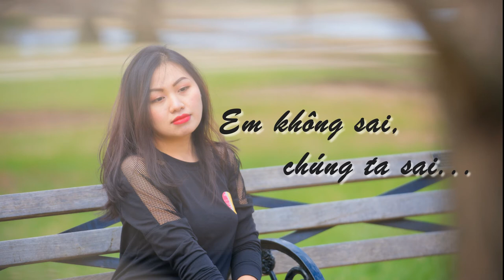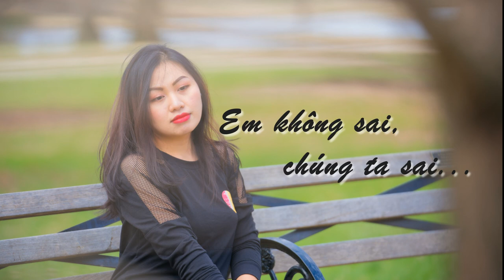ERIK - 'Em Không Sai, Chúng Ta Sai' - GWEN COVER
EM KHÔNG SAI, CHÚNG TA SAI - Official MV

Composed by Nguyen Phuc Thien
Singer: GWEN

LYRIC:
Không thể tin vào giây phút ấy
Không ngờ đến ngày ta chia tay
Xin lỗi anh không giữ lời hứa
Không một ai được phép tổn thương lên người con gái ấy
Nhưng dù sao điều anh muốn biết
Khoảng cách nào mà ta tạo ra dấu chấm hết?
Phải nhận đau một lần mới thấu
Nếu đã là của nhau không giữ chặt tay sẽ vuột mất về sau.

Anh thật sự ngu ngốc
Bảo vệ người ấy cũng không xong
Nỡ làm người yêu khóc
Thế thì còn xứng đáng yêu không?
Anh biết rằng anh sai
Nhưng không bao giờ tha thứ
Người nào tổn thương đến trái tim em như anh đã từng như thế
Anh thật lòng xin lỗi, nhưng chẳng thể níu kéo nên thôi
Vẫn là vì anh sai, vẫn là anh cố chấp ngày dài
Ðiều sau cuối anh làm
Nụ cười em đem hết đi
Cứ gói nỗi buồn lại để anh mang

Bao lần ta bỏ qua cho nhau
Nhưng nỗi lòng cả hai tạo ra nhiều vết xước
Hình như sau mọi lần cãi vã
Anh dần dần nhận ra ta không còn
Thân nhau yêu nhau như lúc ngày xưa

Đành để em cứ đi như vậy
Nếu em không còn yêu anh nữa
Mỏi mệt vì tình yêu đến vậy
Chia tay để tìm người tốt hơn
giật mình anh mới biết anh quá vô tâm
Đến ngay cả một người cũng đánh mất...

CONNECT WITH GWEN:

• Gmail: huongque284@gmailcom